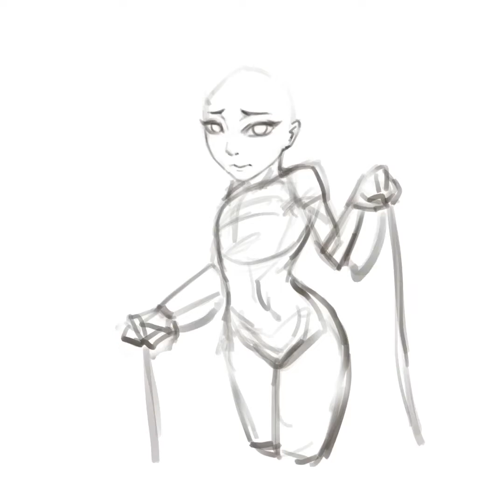[Gwen Raven cosplay] - Speed paint /Ipad pro Procreate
Gwen Tennyson Raven cosplay
iPad: Procreate

Hey thanks for checking out my video! If you like speed paints, there is a whole playlist on my YouTube channel!